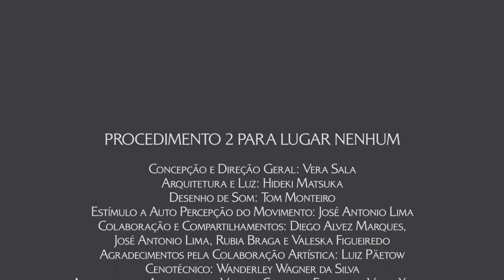ENTREVISTA - Vera Sala sobre a X Mostra do Fomento à Dança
Entrevista com Vera Sala, sobre o seu trabalho artístico apresentado na X edição da Mostra do Fomento à Dança (out. 2016), abordando pontos da sua pesquisa, técnica e trechos de sua obra, com o objetivo de aproximar o público de sua linguagem.
O Portal MUD é uma plataforma online desenvolvida para quem faz a dança acontecer no Brasil! Tudo sobre dança em um clique: história, memória, notícias, divulgação de eventos, um mural dos profissionais do setor, academias, empresas e a difusão de metodologias de renomados professores brasileiros. Acesse
VEJA TAMBÉM:

Um portal concebido para potencializar aprendizado, criatividade e inovação por meio de aulas de dança online de ballet, jazz, dança moderna, dança contemporânea, dança para crianças, danças urbanas. Cadastre-se e ganhe 10 dias gratuitos!

Um portal colaborativo que mapeia o setor da dança no Brasil, reúne e apresenta espaços, academias, empresas e os profissionais que constroem a dança no país.

Um portal de divulgação colaborativa de espetáculos, cursos, oficinas, palestras, fóruns, performances, ensaios abertos, audições, entre outros eventos relacionados a dança que acontecem pelo Brasil.

Um portal voltado à preservação da memória da dança brasileira por meio do compartilhamento virtual de acervos históricos.
Nosso instagram: @portalmud
Nosso facebook: /portalmud